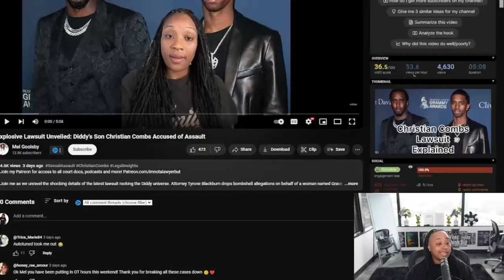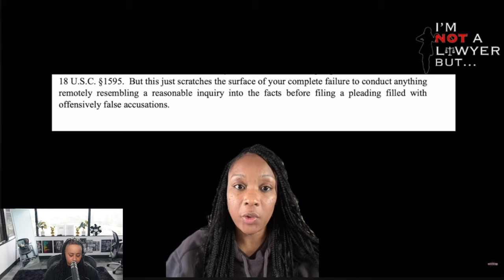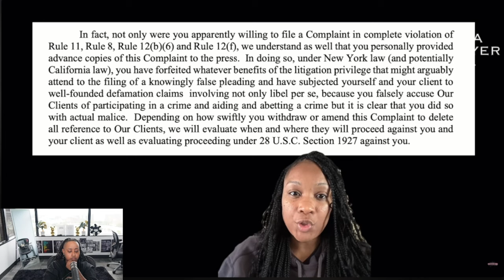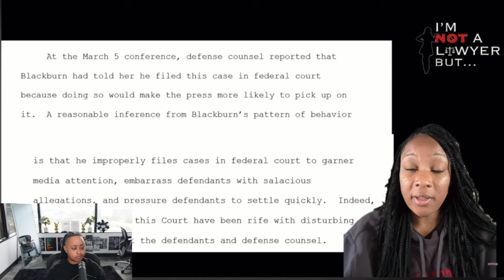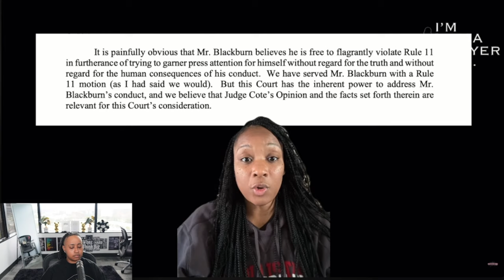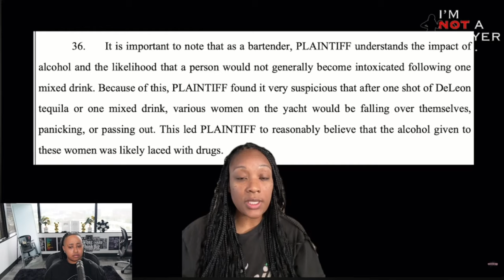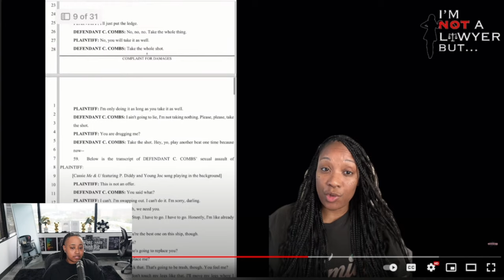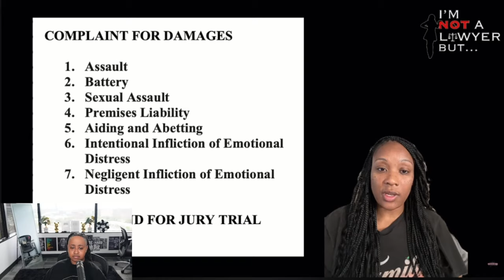Diddy son Christian Combs full Lawsuit breakdown 😱